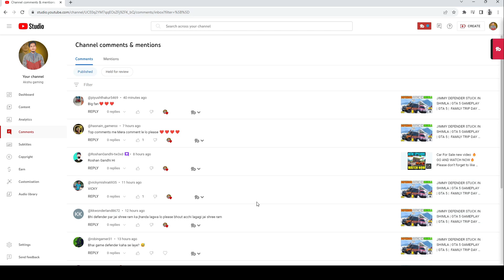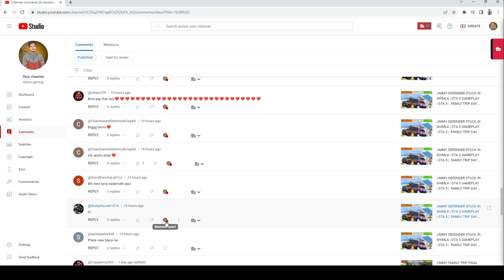FAMLIY TRIP GONE WRONG | GTA 5 GAMEPLAY | FAMILY TRIP DAY #5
gta 5 techno gamerz 150 full episode kab aayega,
techno gamerz gta 5 bugatti bolide accident episode,
techno gamerz gta 5 ka episode kab aayega,
techno gamerz gta 5 episode kab aayega,
techno gamerz gta 5 all episode 151,
techno gamerz gta 5 ka 151 episode kab aayega,
techno gamerz gta 5 episode big mafia,
techno gamerz gta 5 best episode,
techno gamerz gta 5 153 full episode duggan boss,
techno gamerz gta 5 bodyguard episode,
techno gamerz gta 5 154 full episode duggan boss,
techno gamerz gta 5 ep 153 duggan boss,
techno gamerz gta 5 152 full episode duggan boss,
techno gamerz gta 5 151 full episode duggan boss,
gta 5 episode 1 by techno gamerz,
gta 5 techno gamerz 152 full episode duggan boss,
gta 5 techno gamerz 151 full episode duggan boss,
techno gamerz gta 5 155 full episode duggan boss,
gta 5 techno gamerz 1 episode to 200 episode,
techno gamerz gta 5 first episode,

► my headphone